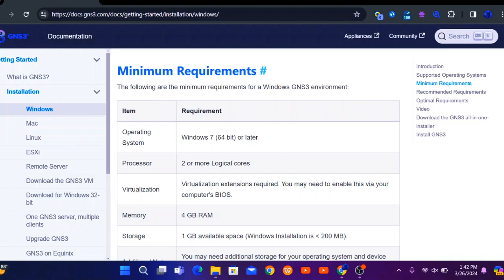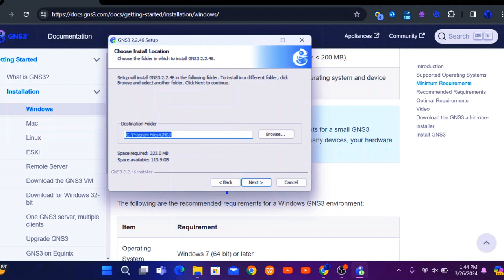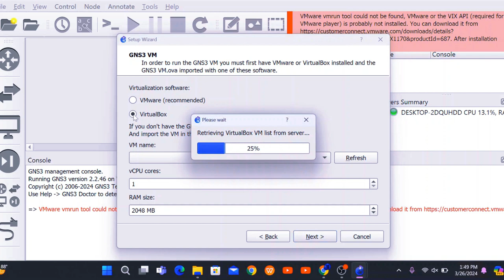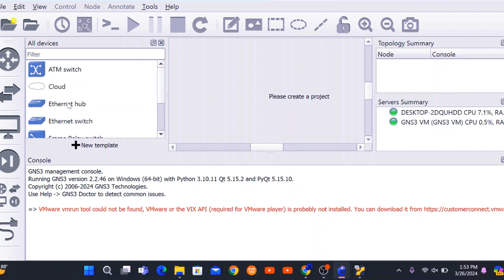how to install gns3 step by step